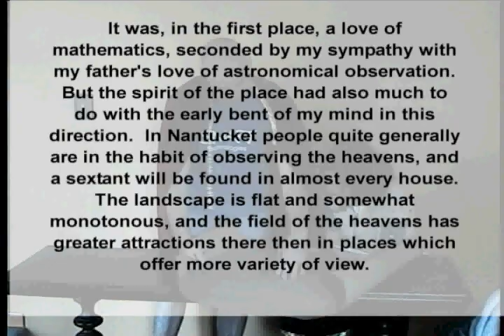Maria Mitchell 2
America's First Woman Astronomy